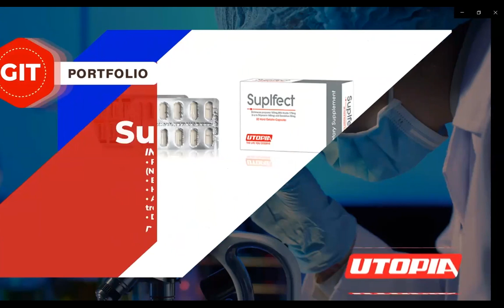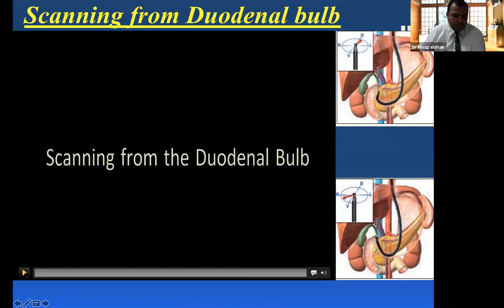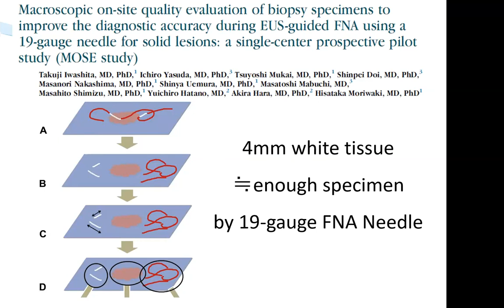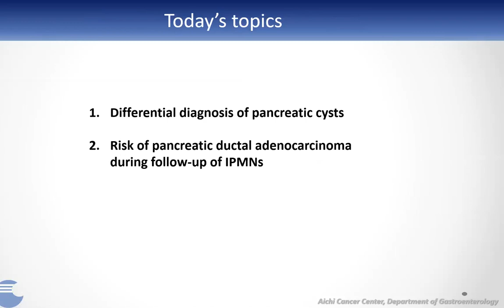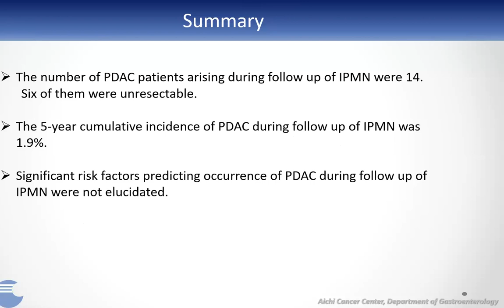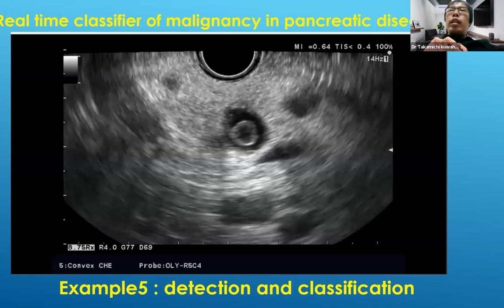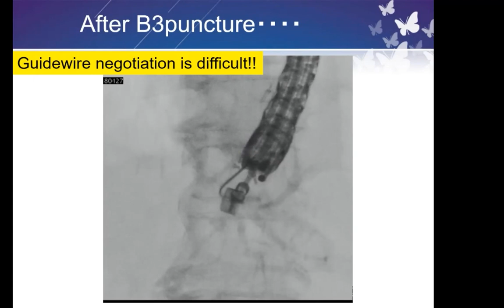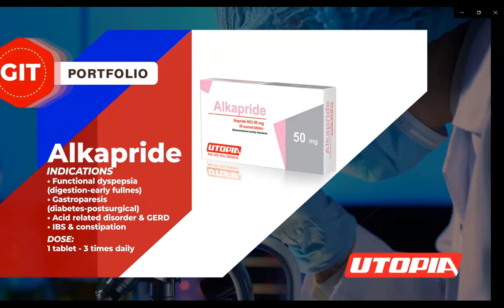The 2nd International EUS Day